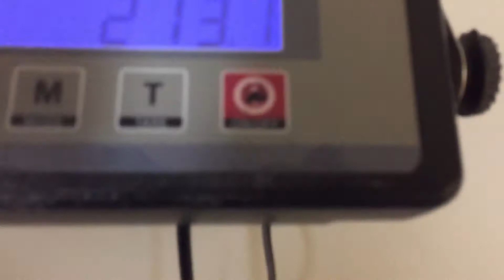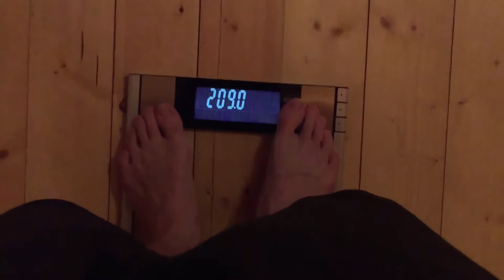How Big Are My Arms?